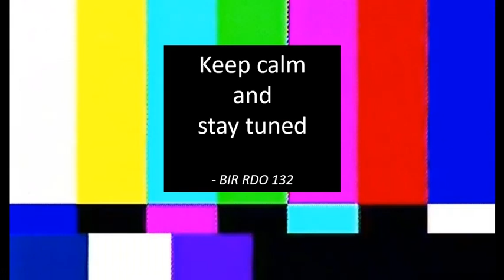BIR Issues on Cooperatives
BIR Talks - DCDR Radio